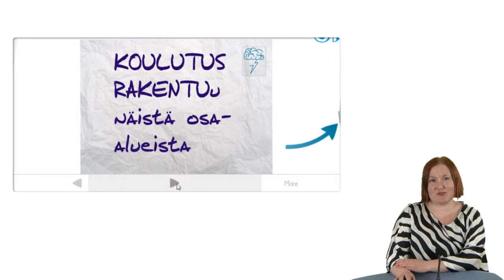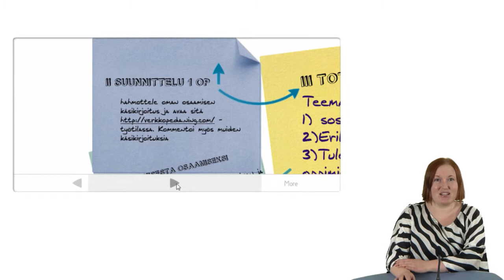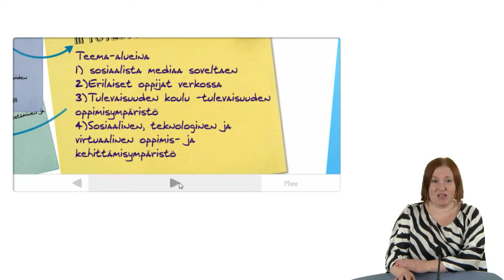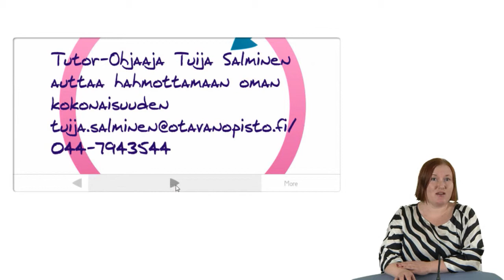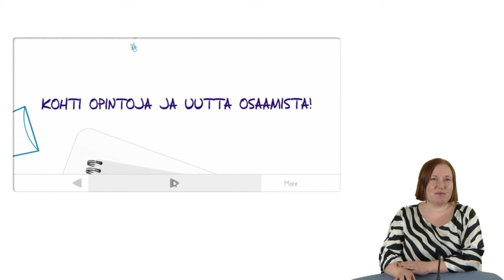Verkon ja verkostotyön mahdollisuudet tulevaisuuden oppimisympäristöissä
Verkon ja verkostotyön mahdollisuudet tulevaisuuden oppimisympäristöissä 8 op -koulutuksen teemat ja sisällöt

Miten hyödyntää sosiaalisen median mahdollisuuksia opetustyössä? Miten määritellä verkkoidentiteetti tai julkisen ja yksityisen minän raja? Millä tavoin erilaisten oppijoiden tarpeet huomioidaan verkko-opetuksessa? Millaisena näyttäytyy tulevaisuuden oppimisympäristö tai mikä on oppiva organisaatio?

Tule mukaan Jyväskylän ammattikorkeakoulun ja Otavan Opiston yhdessä toteuttamaan koulutuskokonaisuuteen! Klikkaa ja ilmoittaudu mukaan: voit osallistua eri teemapajoihin verkossa tai paikan päällä ja määritellä itse opintojesi laajuuden!